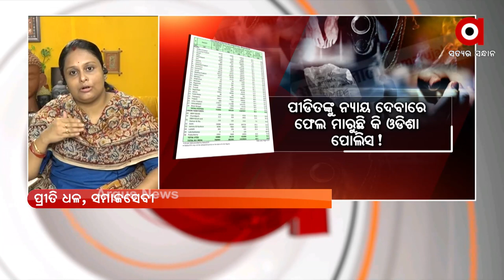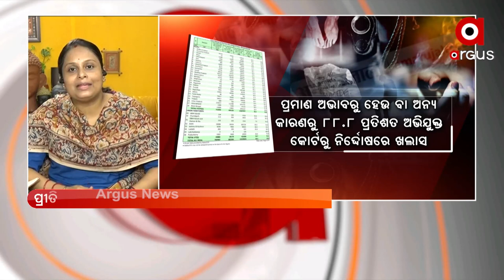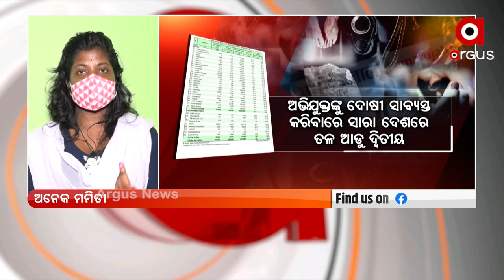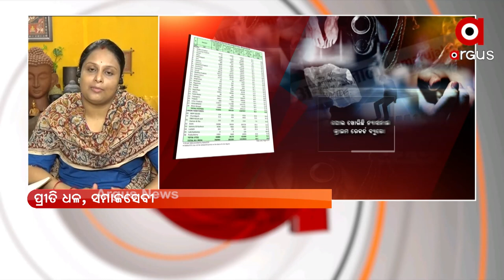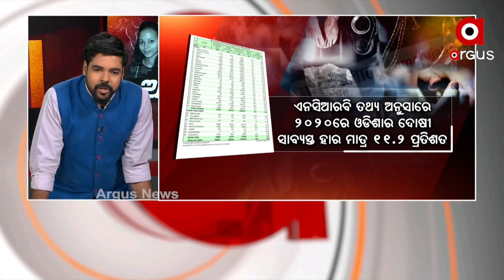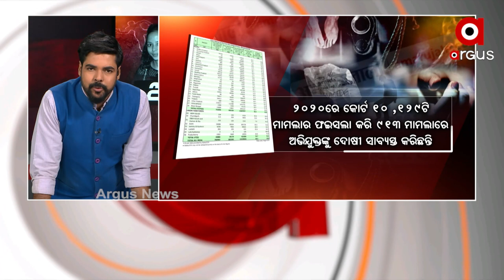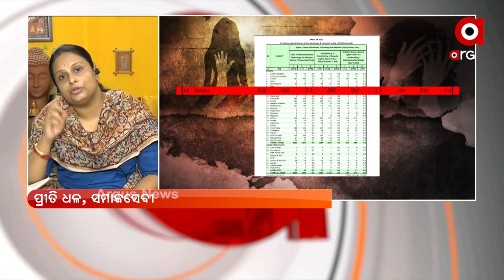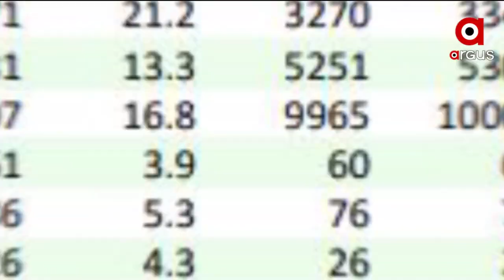ମତାନ୍ତର : ଅନେକ ମମିତା :19 OCT 2021 : ARGUS NEWS